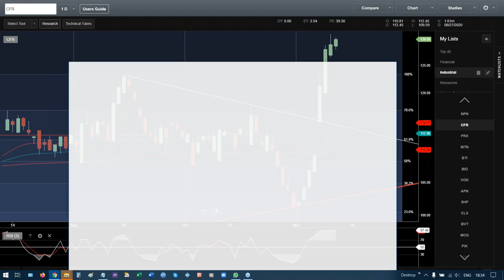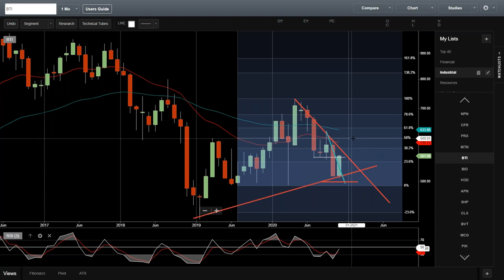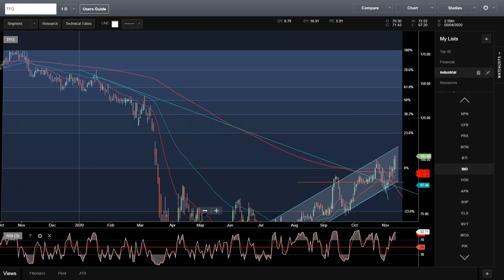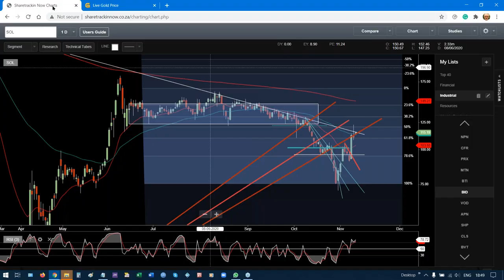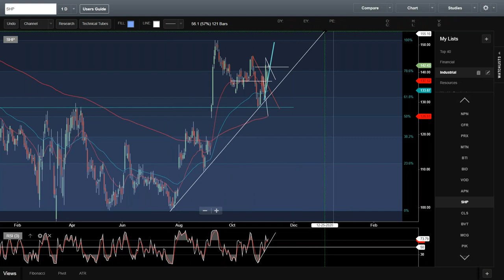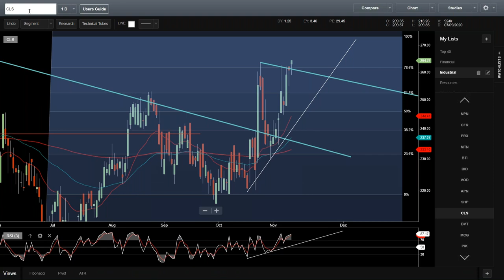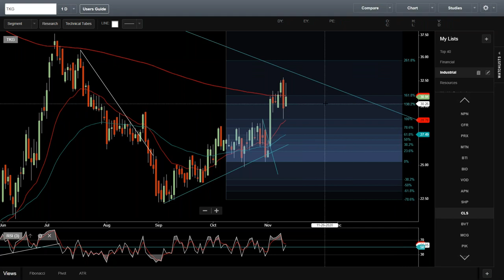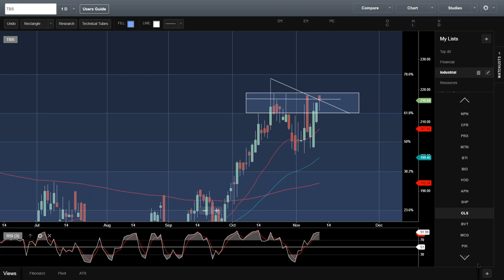Timing! When should I buy & When should I sell 8